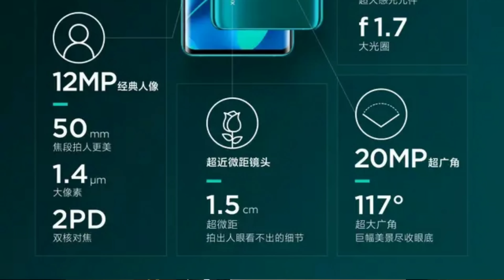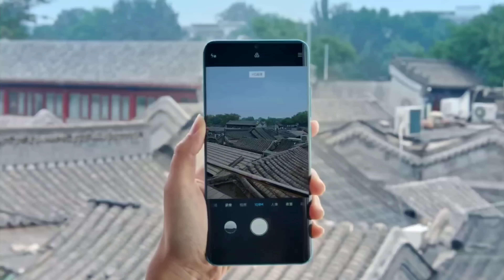Why Xiaomi not using flagship processor Snapdragon 855/855p in CC9PRO?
Why Xiaomi not using flagship processor Snapdragon 855 or 855plus in CC9PRO?